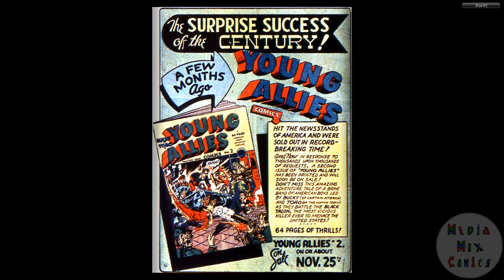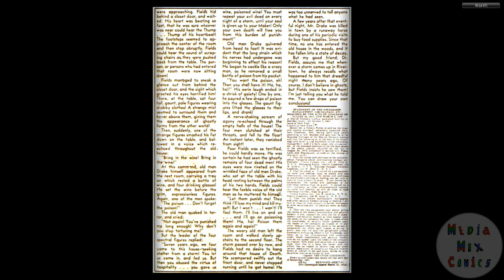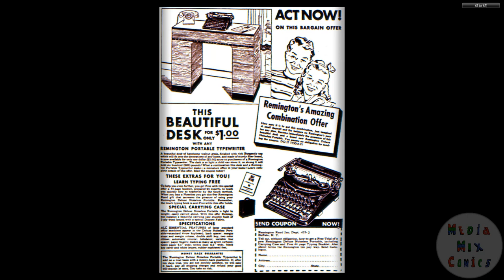194203 Mystic Comics 008